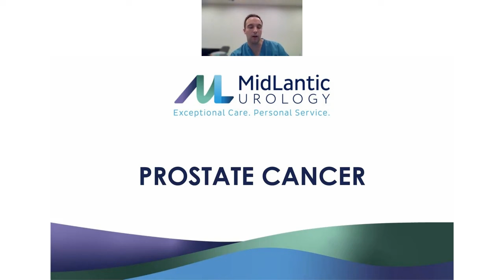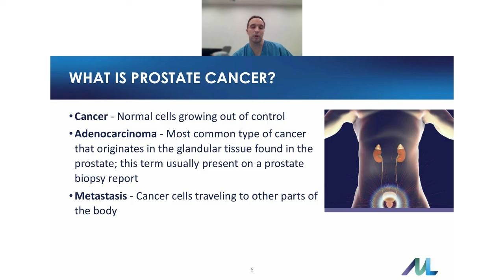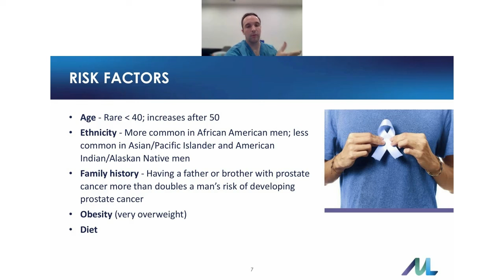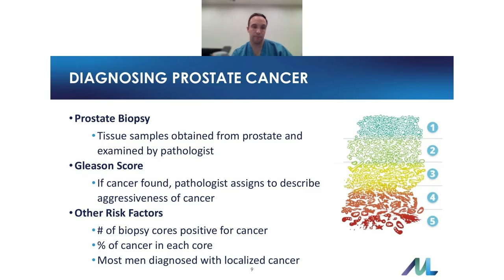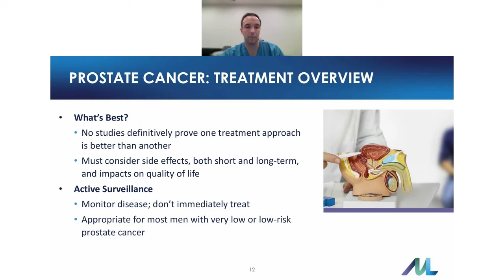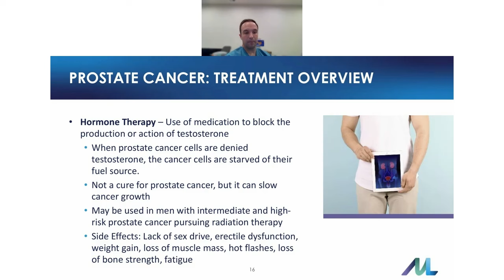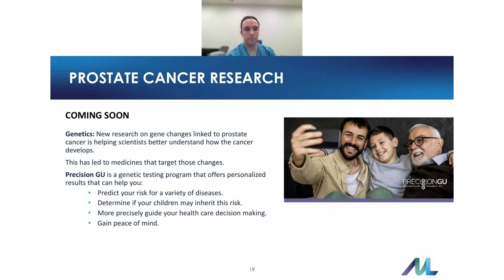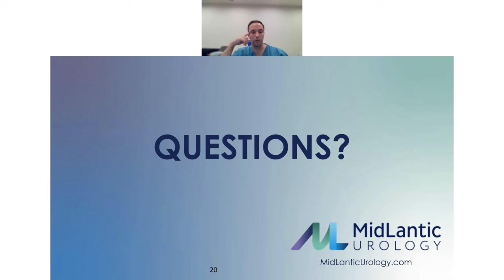Webinar Replay - Prostate Cancer Causes and Treatments - Hosted by Dr. Gregory McMahon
If you or a loved one is facing prostate cancer, it can be a scary time. Or, if you're just wondering about it in case it's something you might face in the future, Dr. Gregory McMahon of MidLantic Urology provides an overview of prostate cancer and how it's treated.

This webinar was originally recorded on Tuesday, October 17, 2023.